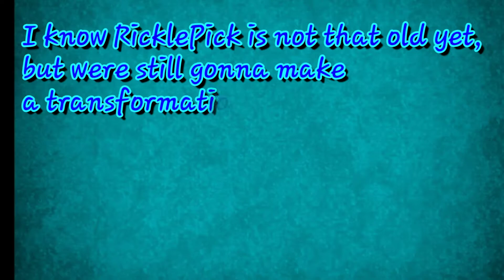RicklePick Transformation Video (20 Subs Special)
Sorry for very late upload